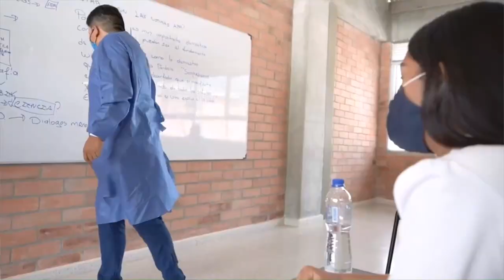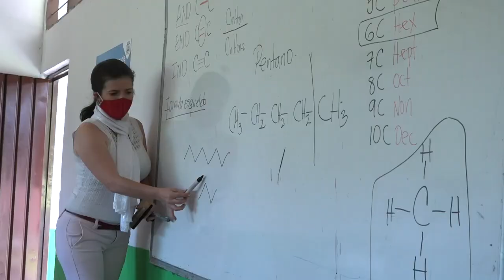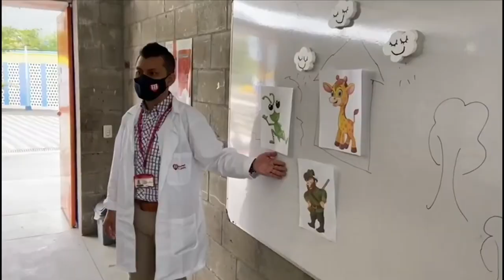Videoclip Maestros como tú